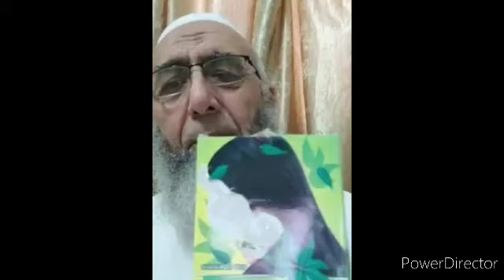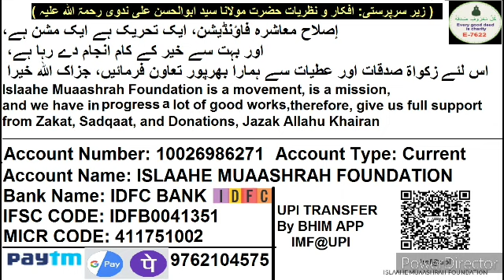Khwabo Me Coronavirus | Hazrat Ji Maulana Ilyas Sahab Aur Maulana Qaasim Sahab Nanotwi Ka Khwab